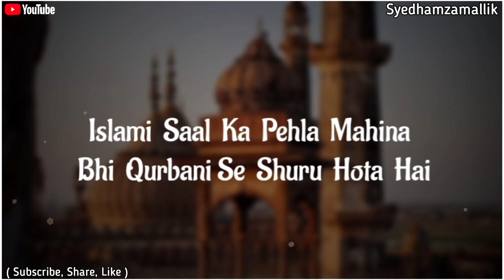Naya Saal || Islamic New Year Status || Whatsapp Status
Assalamo Alykum

• Admin Muzammil  • Editor Syed Hamza mallik • Created Syed Hamza Mallik Team

This video was made for Islamic knowledge

And the background images used in the video were all taken from the website which would have been absolutely non copyrighted images.
Ex: Google , Free Non Copyright Website,  Unsplash

And the content used in the video was from the Instagram page that was used with permission from the owners of that page

⚠️ And you can use any of our videos anywhere with the purpose of Islamic knowledge so that everyone can take Islamic knowledge.

And if you take any tag from here or use any video then use [ syedhamzamallik]

ᴅɪꜱᴄʟᴀɪᴍᴇʀ :
ᴛʜɪꜱ ᴠɪᴅᴇᴏ ɪꜱ ꜰᴏʀ ᴇᴅᴜᴄᴀᴛɪᴏɴᴀʟ ᴘᴜʀᴘᴏꜱᴇꜱ ᴏɴʟʏ. ᴄᴏᴘʏʀɪɢʜᴛ ᴅɪꜱᴄʟᴀɪᴍᴇʀ ᴜɴᴅᴇʀ ꜱᴇᴄᴛɪᴏɴ 107 ᴏꜰ ᴛʜᴇ ᴄᴏᴘʏʀɪɢʜᴛ ᴀᴄᴛ 1976, ᴀʟʟᴏᴡᴀɴᴄᴇ ɪꜱ ᴍᴀᴅᴇ ꜰᴏʀ ''ꜰᴀɪʀ ᴜꜱᴇ'' ꜰᴏʀ ᴘᴜʀᴘᴏꜱᴇꜱ ꜱᴜᴄʜ ᴀꜱ ᴄʀɪᴛɪᴄɪꜱᴍ, ᴄᴏᴍᴍᴇɴᴛꜱ, ɴᴇᴡꜱ ʀᴇᴘᴏʀᴛɪɴɢ, ᴛᴇᴀᴄʜɪɴɢ ꜱᴄʜᴏʟᴀʀꜱʜɪᴘ ᴀɴᴅ ʀᴇꜱᴇᴀʀᴄʜ. ꜰᴀɪʀ ᴜꜱᴇ ɪꜱ ᴀ ᴜꜱᴇ ᴘᴇʀᴍɪᴛᴛᴇᴅ ʙʏ ᴄᴏᴘʏʀɪɢʜᴛ ꜱᴛᴀᴛᴜᴛᴇ ᴛʜᴀᴛ ᴍɪɢʜᴛ ᴏᴛʜᴇʀᴡɪꜱᴇ ʙᴇ ɪɴꜰʀɪɴɢɪɴɢ. ɴᴏɴ-ᴘʀᴏꜰɪᴛ, ᴇᴅᴜᴄᴀᴛɪᴏɴᴀʟ ᴏʀ ᴘᴇʀꜱᴏɴᴀʟ ᴜꜱᴇ ᴛɪᴘꜱ ᴛʜᴇ ʙᴀʟᴀɴᴄᴇ ɪɴ ꜰᴀᴠᴏᴜʀ ᴏꜰ ꜰᴀɪʀ ᴜꜱᴇ .